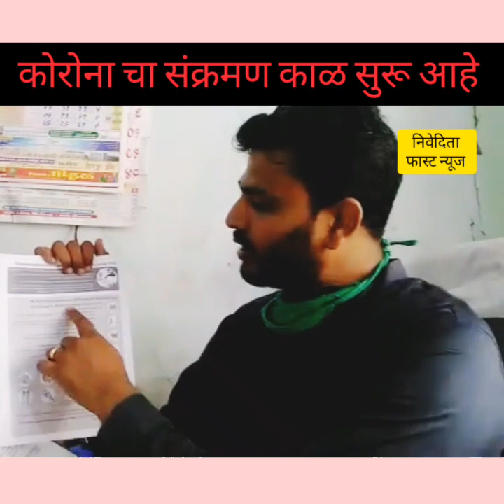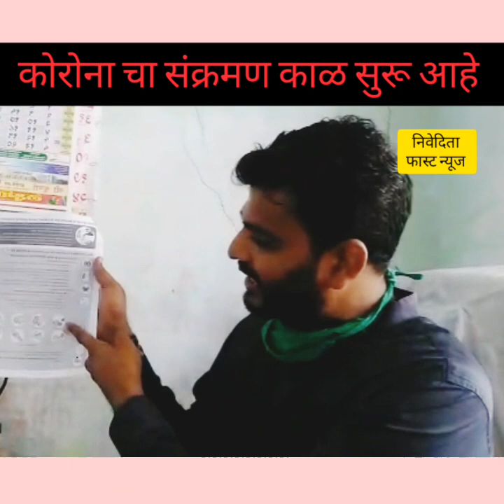Covid19- कोरोना संक्रमण विशेष --भाग दोन.